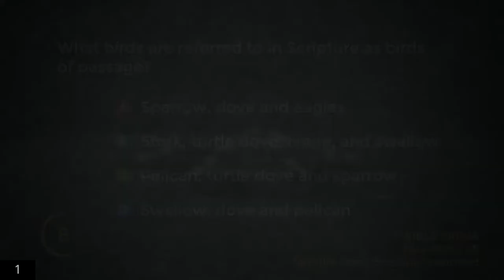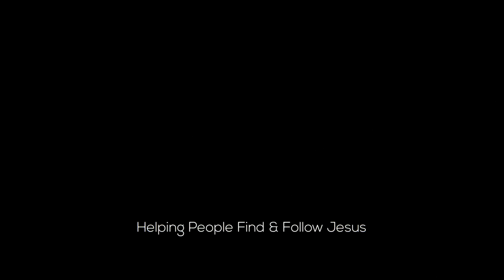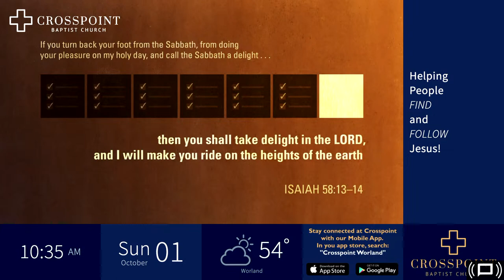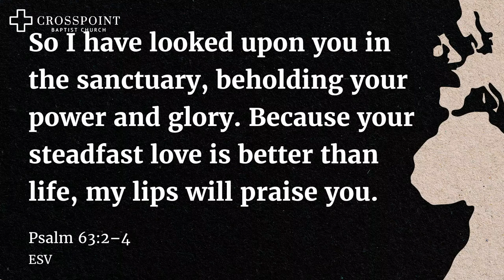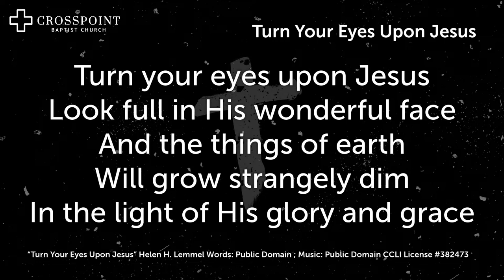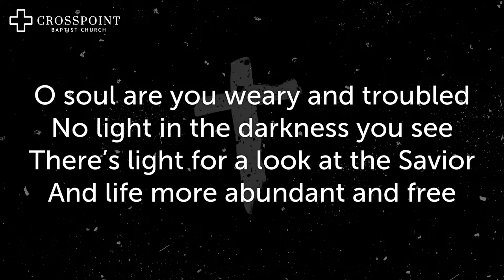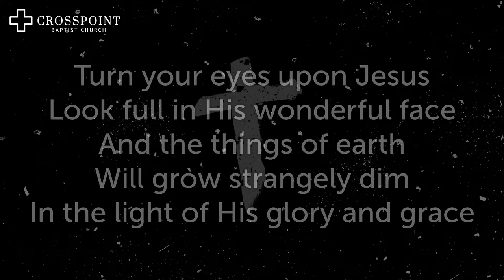40 l God Endures: The Book of James l James 1:9-18 l 10-01-23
40 l God Endures: The Book of James l James 1:9-18 l 10-01-23